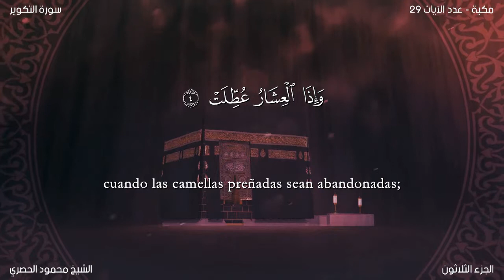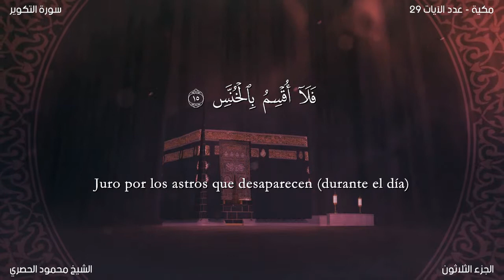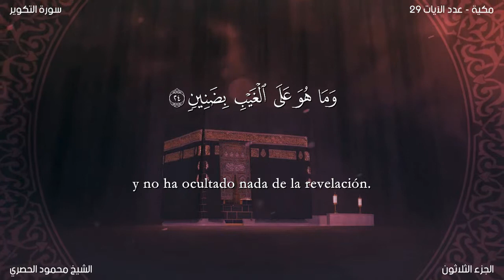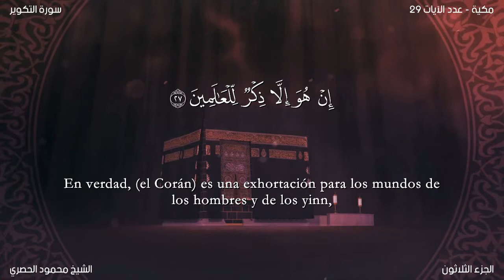El coran en Español: 81. SuraAT-TAKUIR (EL OSCURECIMIENTO DEL SOL): Traducción española (castellano)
SuraAT-TAKUIR (EL OSCURECIMIENTO DEL SOL) Esta sura fue revelada en La Meca en el primer período. Trata sobre el fin del mundo, tema dominante en el primer período de la revelación. Consta de 29 aleyas